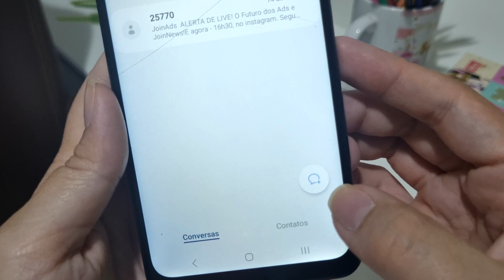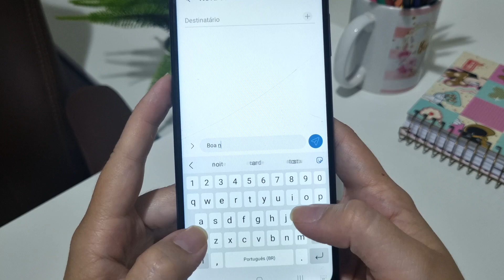COMO ENVIAR um SMS no CELULAR ANDROID - COMO ENVIAR MENSAGEM SMS no SAMSUNG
Esse vídeo é para aquelas pessoas que buscam aprender como enviar um sms pelo celular android, pois ainda não sabem e gostariam de enviar um sms seja para os seus contatos, conhecidos e tudo mais. Ainda existe pessoas que gostam de usar mensagens como sms do que apenas whatsapp.

Seja adolescentes, idosos, pessoas que querem buscar aprender como enviar um smp, por isso fizemos o passo a passo gravando no celular android, e se você deseja aprender ou sabe de parentes e familiares que buscam e precisam enviar um sms pelo celular android, aproveite agora.